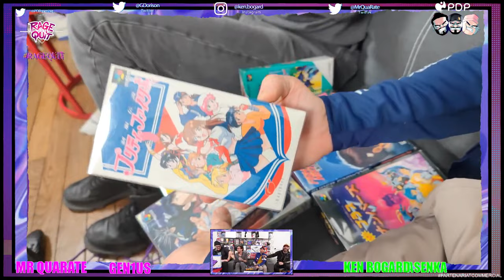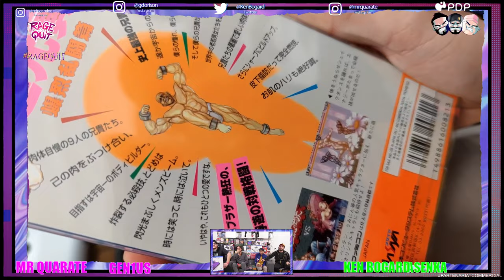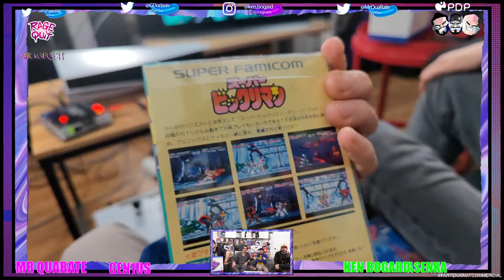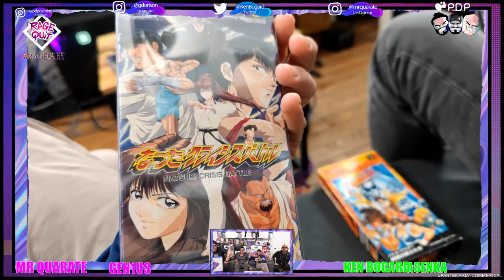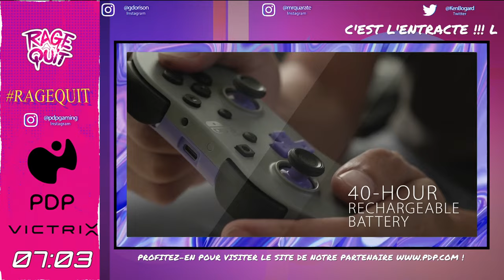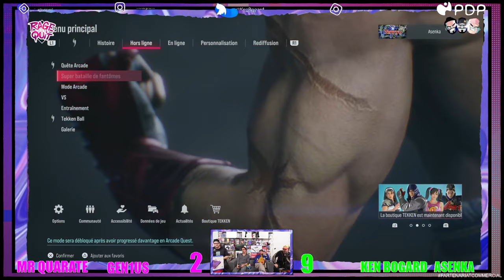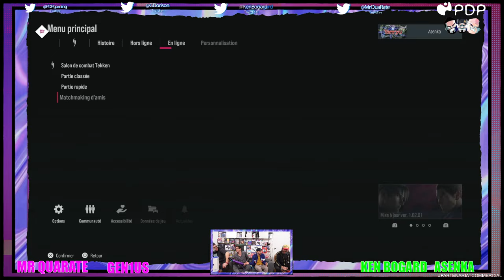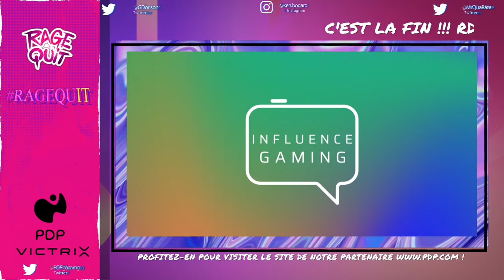RAGE QUIT VS. THE TEKKEN GENIUS Ft. @normangenius @asenkatv & @kenbogard AD !PDP